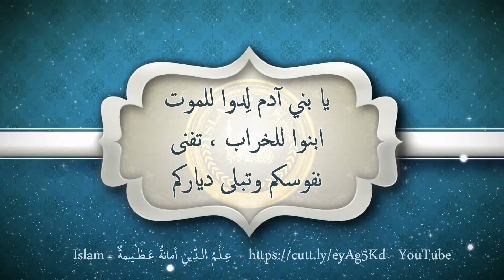حب الدنيا رأس كل خطيئة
أَهلًا وسَهْلًا بكم في قناة
عِـلْـمُ الـدِّينِ أمانةٌ عَـظــيـمةٌ – Islam

رُوي أنّ عيسى بن مريم عليه السلام قال : يا بني آدم لِدوا للموت وابنوا للخراب ، تفنى نفوسكم وتبلى دياركم " رواه الإمام أحمد في الزهد" عن عبد الواحد بن زياد .

8/ 85 من إتحاف السادة المتقين بشرح أسرار إحياء علوم الدين للحافظ محمد مرتضى الزبيدي المتوفى 1205هجرية رحمه الله

وعن الثوري قال : قال عيسى بن مريم عليه السلام : حبُّ الدنيا رأس كلّ خطيئة .

8/82 من إتحاف السادة المتقين للحافظ محمد مرتضى الزبيدي رحمه الله

بصوت فضيلة الشيخ الدكتور نبيل الشريف حفظه الله تعالى وجزاه عنا خير الجزاء

اخلصوا النية لله تعالى بسماعه ونشره
🔁 شارِكْ وَسَاهِمْ بِنَشْرِ الْقَنَاة 🔁